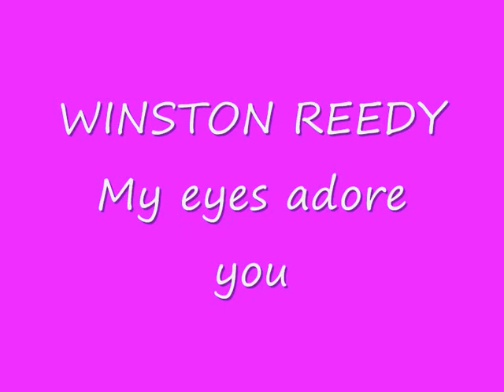WINSTON REEDY ------ My eyes adore you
WINSTON REEDY My eyes adore you. a wonderful cover